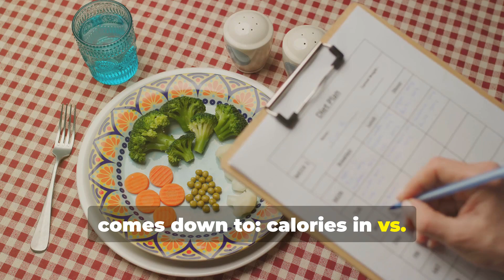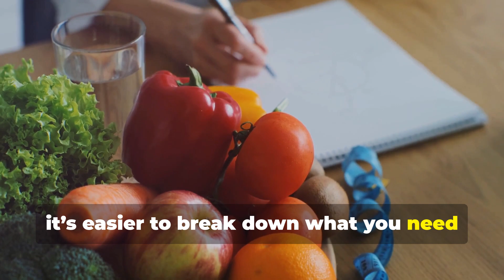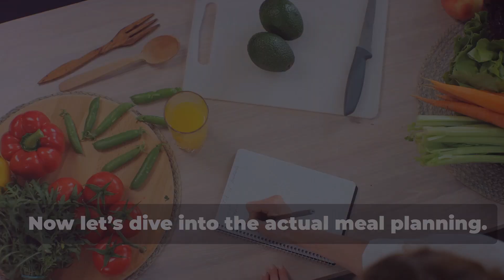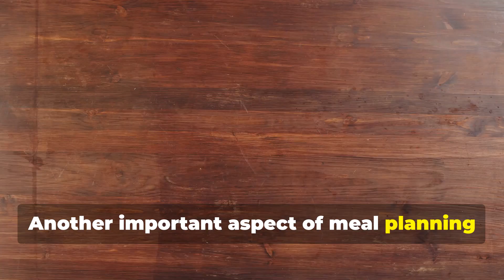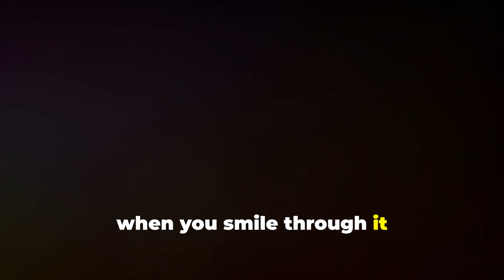🥬How to Plan Your Meals for Weight Loss: 🍆Simple Steps to Success!"😍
🔥Master Your Weight Loss Goals: Meal Planning Tips You Need🥑🥙🍒🥒🍇
Looking to lose weight but not sure where to start with your meals? In this video, I’m breaking down simple steps to plan your meals for weight loss that are easy to follow and effective! Whether you're just beginning your fitness journey or need some fresh tips, this video is for YOU.

I’ll guide you through how to create a balanced meal plan, select nutrient-dense foods, and prep like a pro without feeling overwhelmed. No fancy diets here—just practical advice you can implement today! 🍏🥦

You’ll learn how to:
✅Build a weekly meal plan that fits your goals 📝
✅Choose foods that support fat loss and energy 💪
✅Avoid common meal planning mistakes that can sabotage your progress 🛑

Weight loss doesn’t have to be complicated. With these easy, actionable tips, you'll be set up for success, feel more in control of your food choices, and see results faster! So grab your notebook, take some notes, and let’s get planning together.

Ready to start your weight loss journey? Let's plan your meals and crush those goals! 🚀